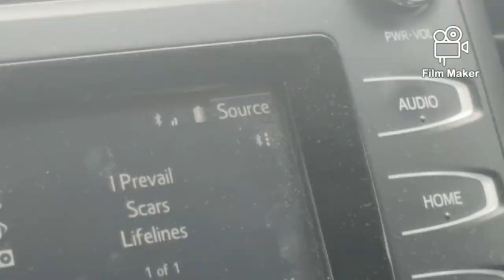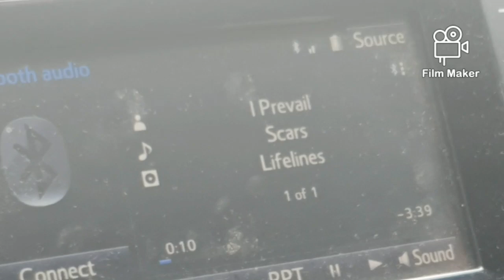Parkway Drive Concert Vlog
This was an amazing experience, the best concert I've been to so far!
And yes, I know my singing sucks, you don't need to comment about 100 times, but can you blame me, I was having a blast!